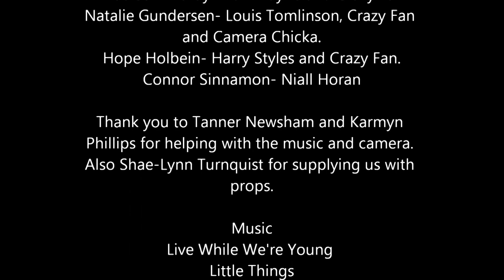"Take Me Home" by One Direction Commercial unofficial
Commercial for "Take Me Home" album by One Direction, written, filmed, and edited by: Hope, Lauren, Connor, Natlie, Madison